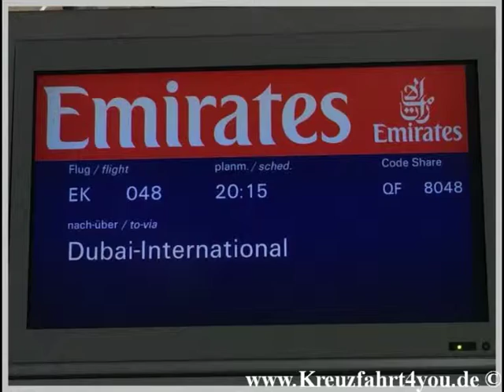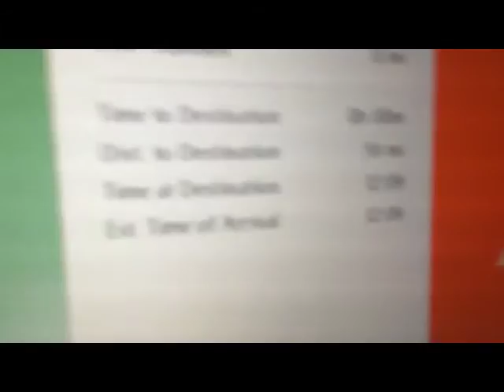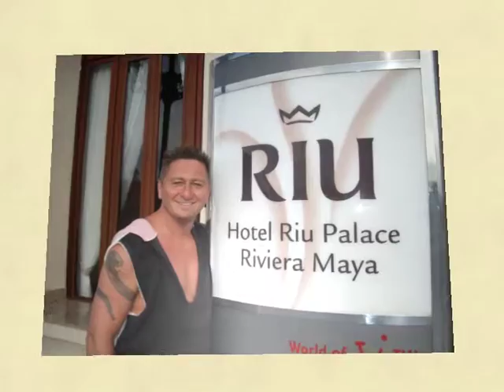Flughafen Dubai A380 800 von Emirate Luxusflug Reisbüro VIP Reisen